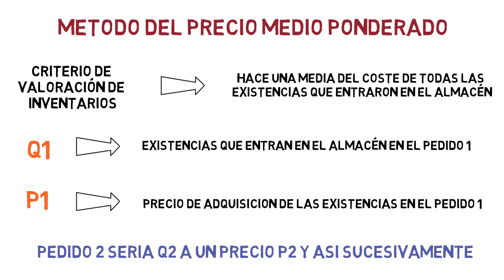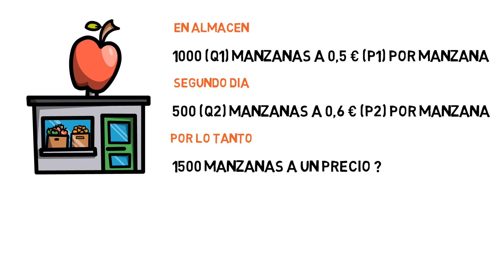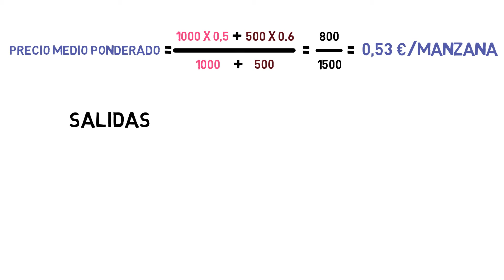Precio Medio Ponderado ✅ | Explicación | Economía de la empresa 2 bachillerato 63#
El método del precio medio ponderado es un criterio de valoración de inventarios que pueden llevar a cabo las empresas.

Tema 6. El aprovisionamiento

Ejercicio del Modelo de Wilson sin Stock de Seguridad

Ejercicio del Modelo de Wilson con Stock de Seguridad

Índice ✓
00:00 ¿Qué es el Método del Precio Medio Ponderado?
00:40 Formula del Precio Medio Ponderado
01:10 Ejercicio para Calcular el Precio Medio Ponderado